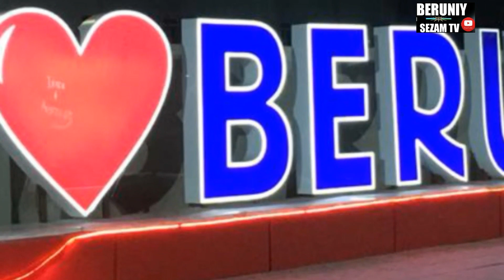Берунийда срочно жой сотилади 09.08.2021